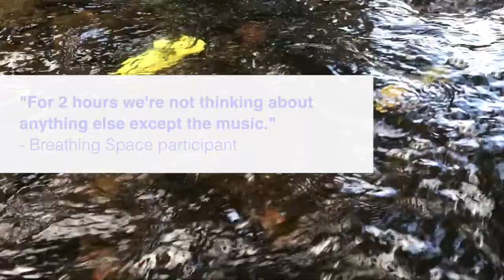Arts & Dementia | The Water Song | Breathing Space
Creative activities have been proven to have positive benefits to mental and physical health and well-being.

The water song was written at our arts & dementia group, Breathing Space with musician Rob Crisp. Each verse is inspired by different water elements and environments; rain, rivers, the sea, reefs.

Find out more about Breathing Space's creative activities for people living with dementia